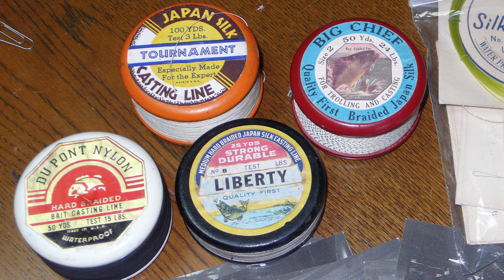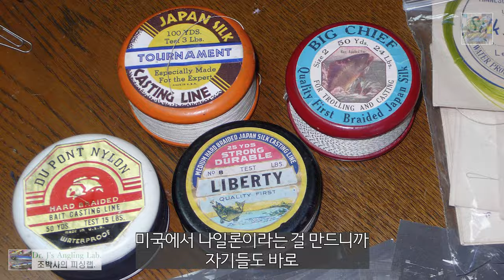낚싯줄 지식 13, 낚싯줄의 미래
조박사가 알려주는 낚싯줄 지식 13번째는 현재 대중적인 낚싯줄인 나일론, 플로로카본, PE의 3가지 낚싯줄의 미래입니다.